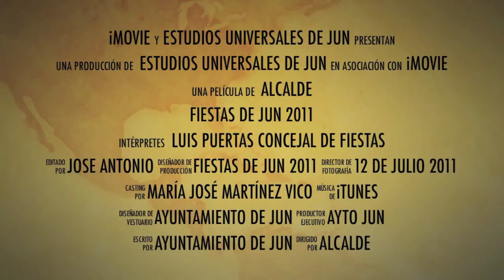Trailer fiestas de Jun 2011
No te pierdas las fiestas de Jun 2011